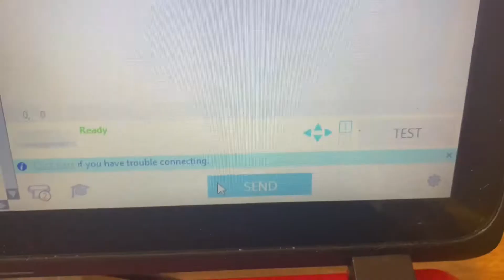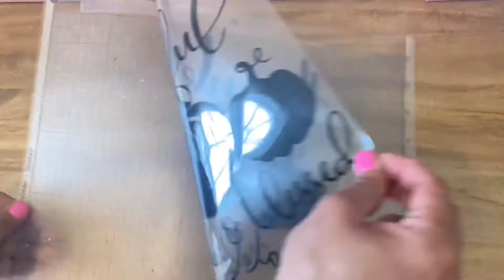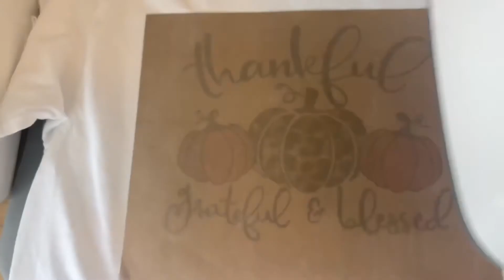DIY Fall T- Shirt with HTV and Silhouette Cameo 4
DIY Fall Shirt with HTV and Silhouette Cameo 4